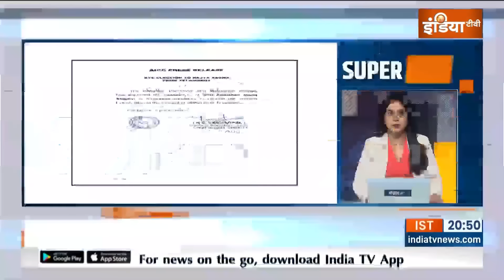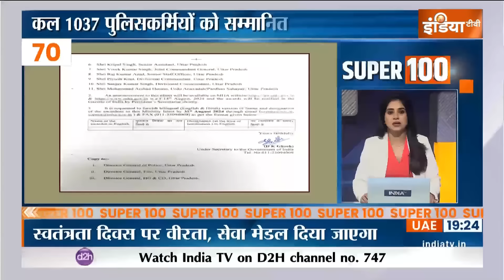Super 100: Kolkata News | Independence Day | Waqf Board Bill | PM Modi | CM Yogi | Breaking